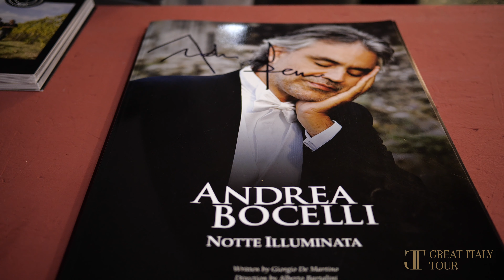Casa Bocelli Museum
Come and enjoy your full immersive visit to the Casa Bocelli Museum with Great Italy Tour!
The museum is located on the first floor of Officine Bocelli Restaurant, here you can explore the Maestro's photographs, awards and some rarities belonging to the world famous Italian Tenor! Come and explore the Bocelli World in Tuscany with Great Italy Tour!